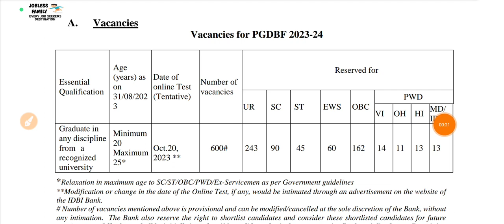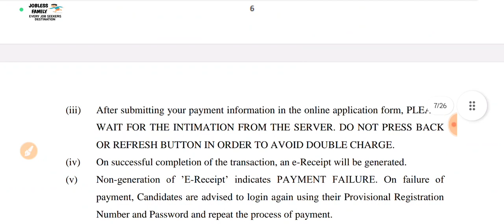IDBI Bank Junior Assistant New Vacancy Notification||600 Post Vacancy||Jobless Family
Hi,

idbi bank vacancy 2023
idbi bank vacancy 2023 syllabus
idbi bank recruitment 2023
idbi executive notification 2023
idbi bank vacancy 2022
idbi executive 2023
idbi bank exam 2023
idbi executive
idbi executive salary
idbi executive exam pattern
idbi executive job profile
idbi executive cut off 2022
idbi bank recruitment
idbi bank exam preparation
idbi
idbi exam pattern
idbi executive training
idbi executive waiting list
idbi bank exam
adda247
idbi bank vacancy 2023 last date
idbi bank vacancy 2022 syllabus
idbi bank vacancy 2023 apply online
bank job vacancy 2023
idbi bank vacancy 2021
adda 247
idbi recruitment 2023
idbi assistant manager 2023 notification
idbi notification 2023
bank vacancy 2023
idbi bank
bank vacancy
idbi bank notification 2023
idbi recruitment 2023 notification
idbi bank new vacancy
bank recruitment 2023
vacancy in idbi private bank
idbi bank recruitment 2023 apply online
bank jobs 2023
new bank job vacancy 2023
idbi recruitment
bank job
idbi bank executive syllabus
idbi vacancy 2023
job vacancy
idbi bank 2023 recruitment
idbi bank job profile
idbi bank 2023
idbi bank bharti 2023
idbi bank selection process
idbi bank recruitment 2023 form fill up
idbi assistant manager recruitment out
idbi bank so vacancy
indian bank so vacancy
news18 tamil live
idbi bank executive vacancy 2022
central bank vacancy
idbi vacancy 2022
ibps bank vacancy 2019
vivek sir
news18 tamilnadu
new vacancy
ziddi ssc
idbi bank new vacancy 2023
idbi bank executive
idbi bank executive salary
idbi executive recruitment
idbi assistant manager
bank job preparation
idbi assistant manager notification out
idbi assistant manager life
idbi assistant manager job profile
idbi assistant manager salary
idbi bank executive recruitment 2023